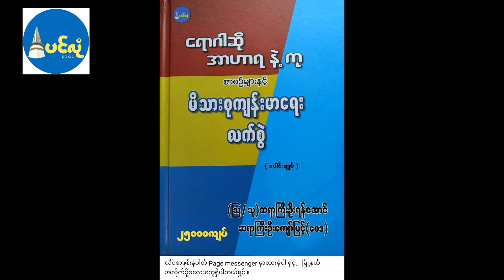အုန်းရည်သောက်ခြင်း အကျိုးကျေးဇူး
ဆရာကြီး( သြ /သု) ဦးရန်အောင်